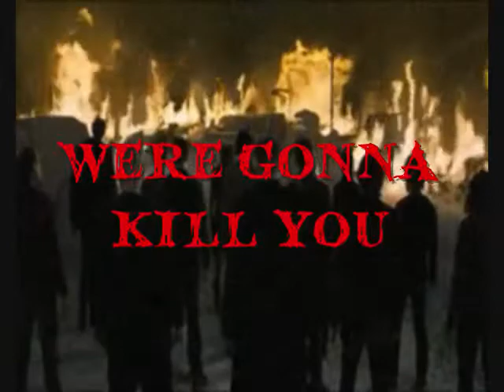MORTUARY NEW ALBUM!